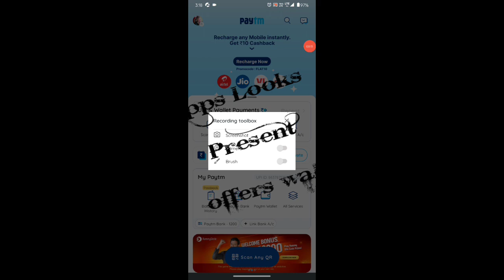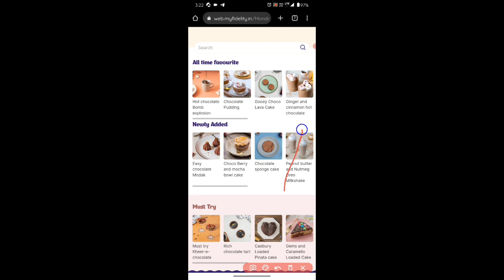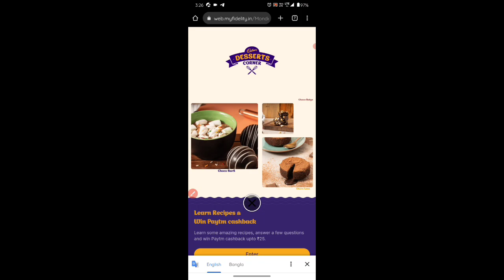Paytm Loot Offers || Apps Looks Offer Wall || Episode 1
Hi friends wellcome to apps looks
the all new video of apps looks present offers Wall
Today we discussed about a loot offers from Paytm
you can earn in few simple steps